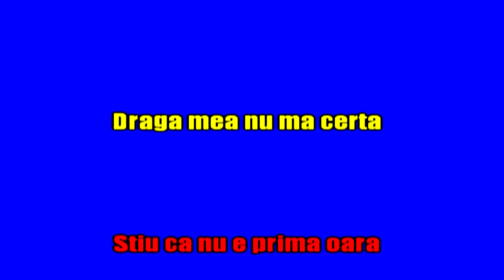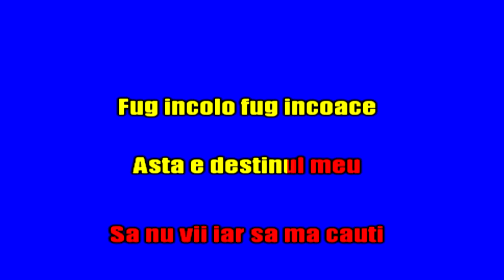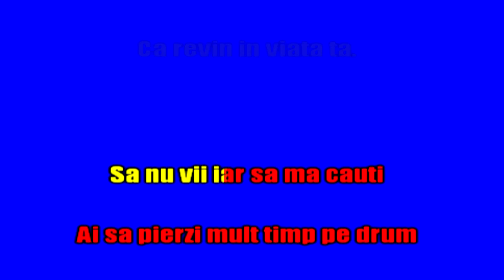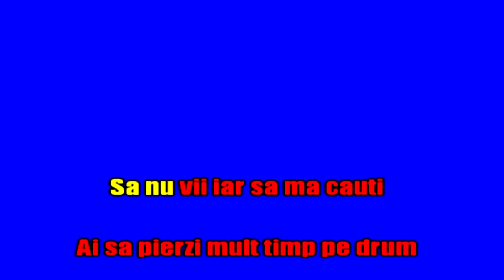Gabriel Dorobantu - Sa nu vi iar sa ma cauti - Instrumental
Muzica: Dumitru Lupu
Versuri: Florin Pretorian

Draga mea, nu mă certa
Știu că nu e prima oară
Azi dispar din viața ta
Îndreptându-mă spre o gară
Iau un tren care apare
Voi urca în el din mers
Și vom dispărea în zare
Nici nu știu în care sens
Să nu vii iar să mă cauți
Ai să pierzi mult timp pe drum
Talismanul de iubire
Azi s-a prefăcut în scrum
Sunt hoinar, așa mi-i viața
Trebui să alerg mereu
Fug încolo, fug încoace
Ăsta e destinul meu
Și cândva în amurgul vieții
Vom fi iar copii, dar mici
Din trecutul tinereții
Vom avea doar ochii plânși
Îți voi prinde în păr o floare
Poate de "Nu mă uita"
Și-ai să râzi din nou în soare
Că revin în viața ta